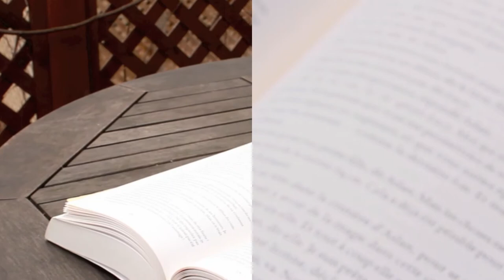Lemonade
Assignment for the ARTE 354 class, Concordia University, Montreal.

Video art exploring the genre of food cooking shows, where food styling and lifestyle shots play an important part, involving all the senses in the preparation of a recipe.

Shot with a Canon T2i, iso 200, aperture f/10, shutter speed 1/60 and 1/125